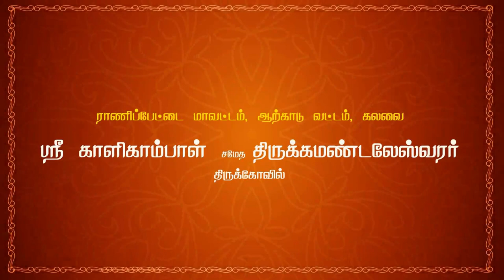14 கிருஷ்ணன் - தர்மர் மீண்டும் உரையாடல் | கிருஷ்ணன் தூது தெருக்கூத்து | 64tamil.com | 64தமிழ்.காம்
பகுதி 14  கிருஷ்ணன் - தர்மர் மீண்டும் உரையாடல்

நவராத்திரி விழா
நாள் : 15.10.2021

வழங்கும்
தெருகூத்து

நடிகர்கள் :

கட்டியக்காரன்
& சகாதேவன்  :  A. சுரேஷ் - பொக்கசமுத்திரம்
தர்மர்   :  D. பிச்சாண்டி - அக்கூர்
பீமன் & சகுனி  :  K. மகேஸ்வரன் - பொன்னாமங்கலம்
அர்ஜுனன்  :  K. சின்ராசு - பசும்பொன் நகர்
திரௌபதி
& விதுலன்  : B. வேலாயுதம் - சித்தாத்தூர்
நகுலன்             : V. புருசோத்தமன் - நெல்லி கிராமம்
கிருஷ்ணர்  : B. சரவணன் - கலவை அகரம்
துரியோதனன்  : V. கமலக்கண்ணன் - கீழ்புதுப்பாக்கம்

தொடர்புக்கு :
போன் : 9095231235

Navarathri Vizha
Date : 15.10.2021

Presents
"KRISHNAN THOOTHU (a) DHURIYAN VAATHU
 Therukoothu

 tamil therukoothu,
therukoothu,

krishnan thoothu,
kanna thoothu poda,
krishnan thuthu,
varuvai kanna,
bharatha koothu krishnan thoothu,
krishnar thoothu,
shri krishnan thoothu
krishnan thudhu therukoothu,
lord krishna,
duryodhana death,
duryodhanan story,
duryodhanan tamil,
duryodhana crises,
duryodhanan heaven,
duryodhana life,
duryodhana tamil,
duryodhanan varalaru,